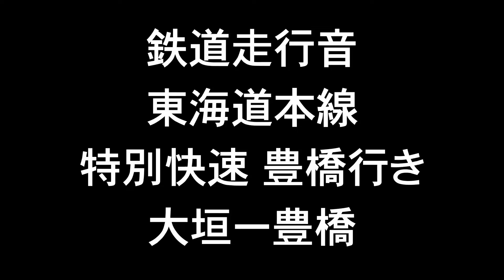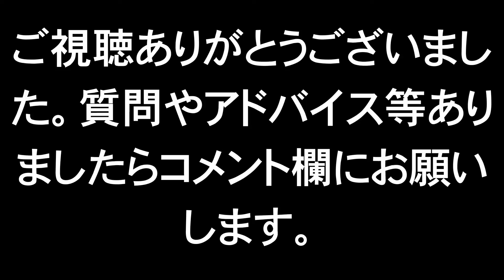鉄道走行音 東海道本線 特別快速 豊橋行き 大垣ー豊橋